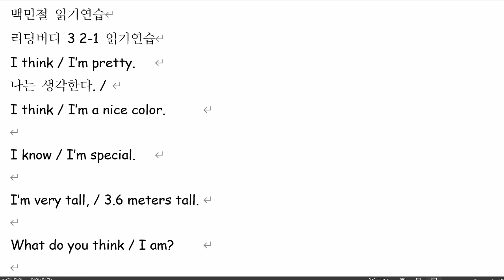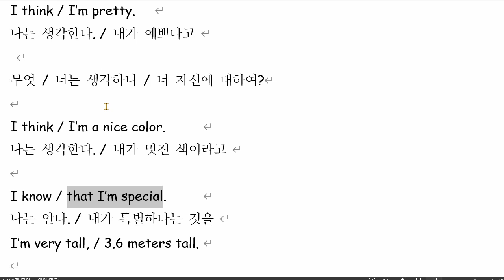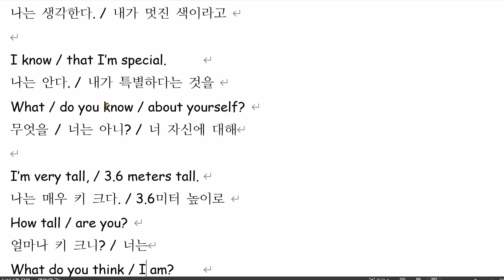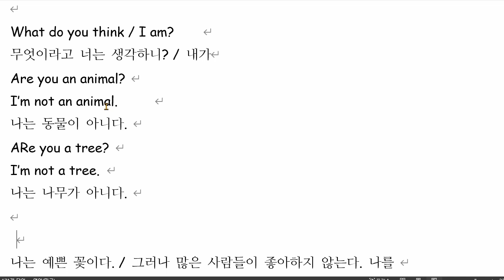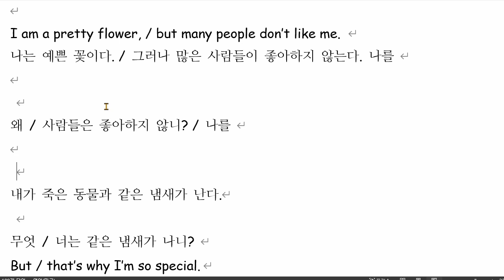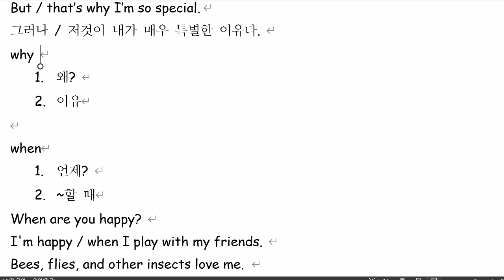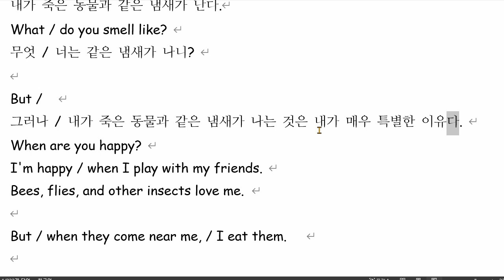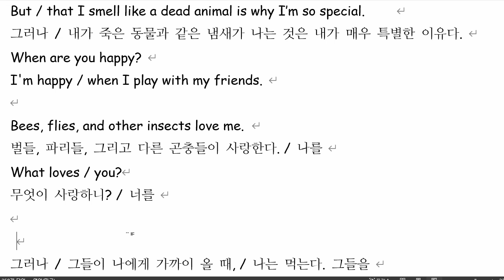백민철 2021 12 21 읽기연습 성취도 100